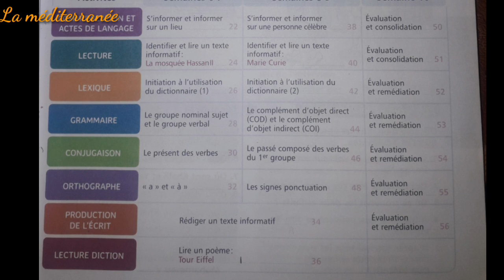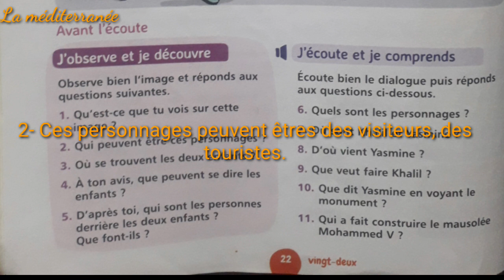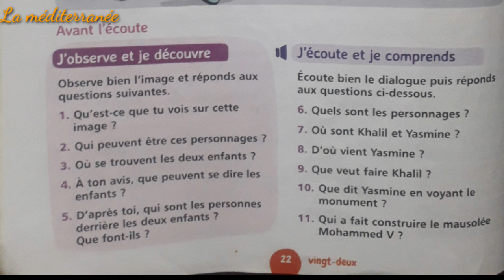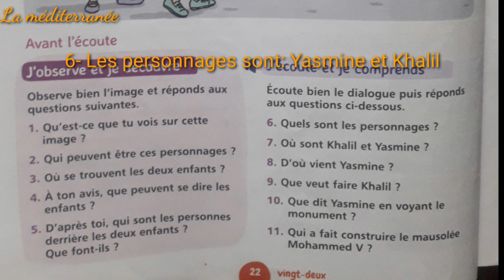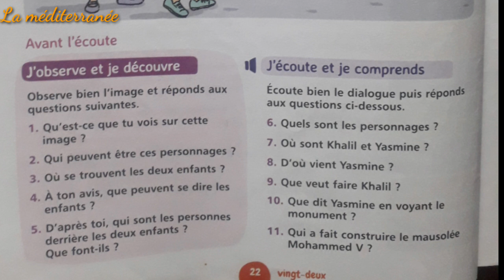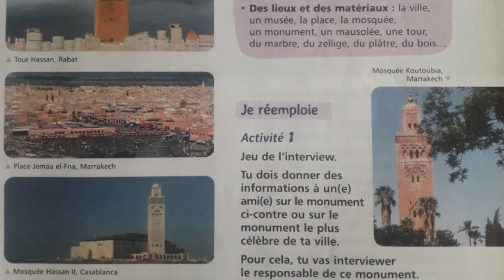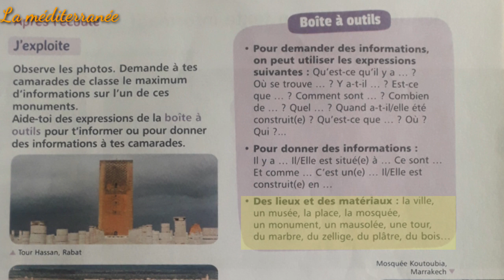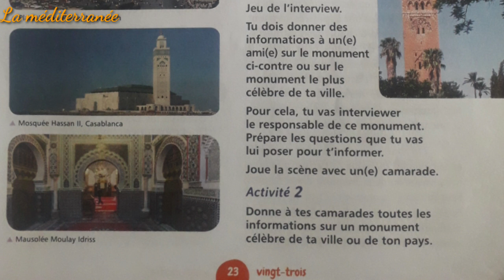s'informer et informer sur un lieu Communication page 22 UD2 semaine 6-7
Mes_apprentissages_en français_5AEP